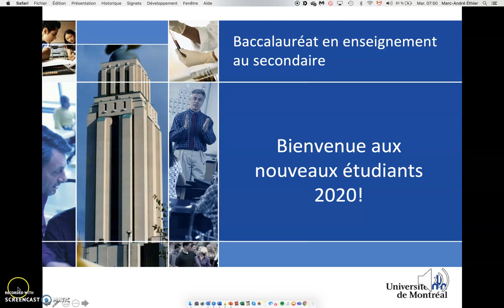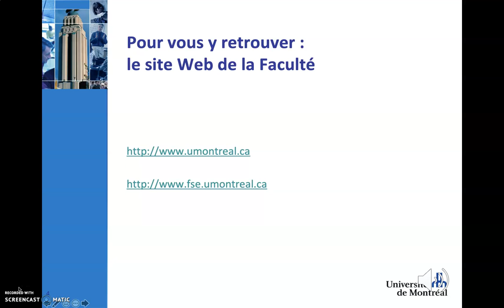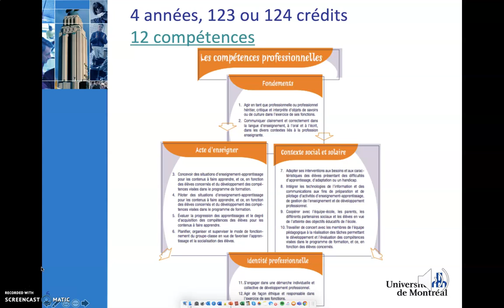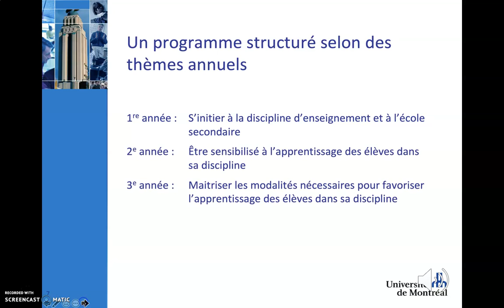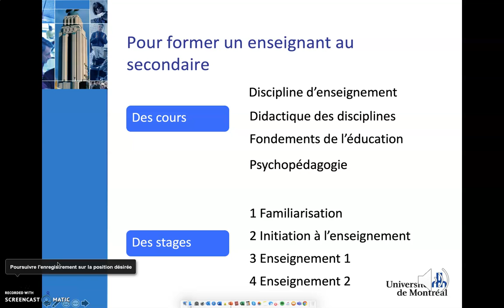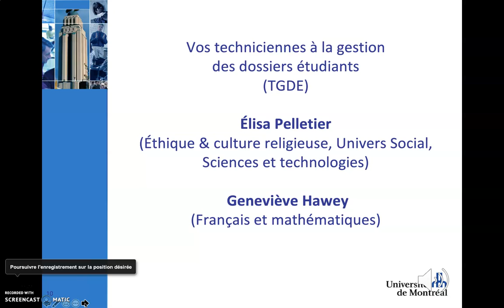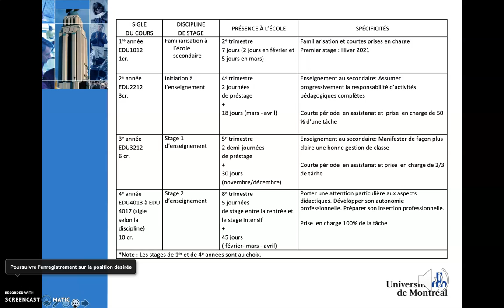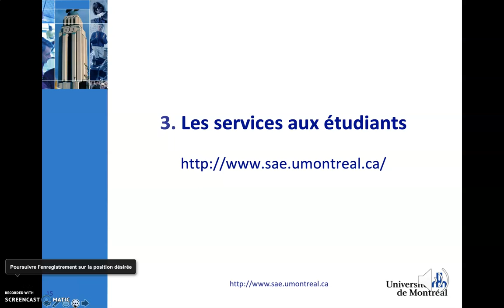Présentation des baccalauréats en enseignement au secondaire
Présenté par Marc-André Éthier et Sébastien Béland, responsables du programme.
Programmes concernés:
Baccalauréat en enseignement de l'univers social au secondaire.
Baccalauréat en enseignement de l'éthique et culture religieuse au secondaire.
Baccalauréat en enseignement des sciences et des technologiques au secondaire.
Baccalauréat en enseignement des mathématiques au secondaire.
Baccalauréat en enseignement du français au secondaire.